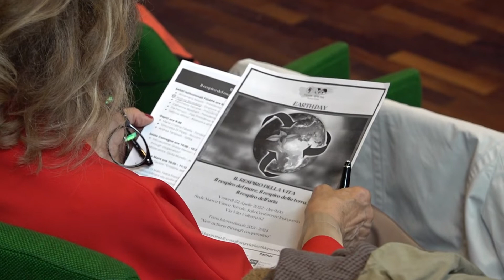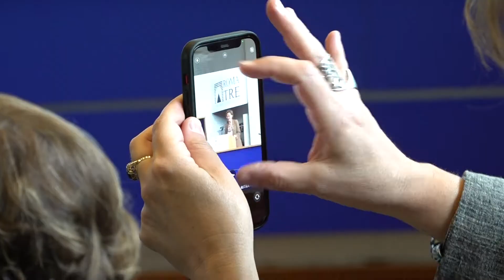I ghiacciai dei Poli si sciolgono a velocità imprevista: le città costiere sommerse entro 50 anni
I gas serra prodotti dalle centrali a combustibili fossili stanno provocando lo scioglimento dei ghiacciai dei Poli: dai satelliti Nasa e Copernicus arrivano dati inquietanti, che mostrano un'espansione del fenomeno a velocità imprevista. Nei prossimi anni a rischio le città costiere italiane